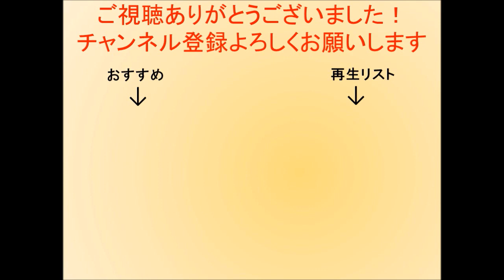[戦国] 織田 豊臣 徳川氏勢力図推移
ついに織田氏・豊臣氏・徳川氏まで来ました！